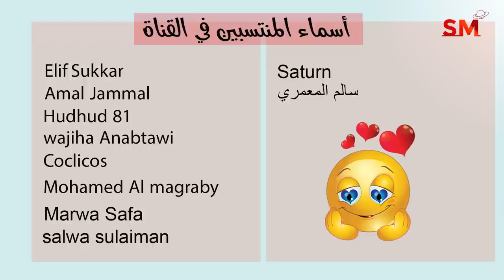توقعات الأبراج اليوم السبت 3 كانون الأول ديسمبر 2022 سعيد مناع